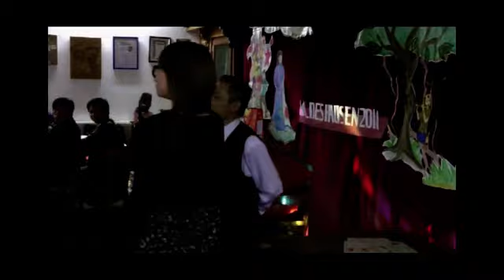cong dong wildeshausen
Chút quà kỷ niệm dành cho các cháu tốt nghiệp Abitur 2011 tại wildeshausen - trung thu 2011